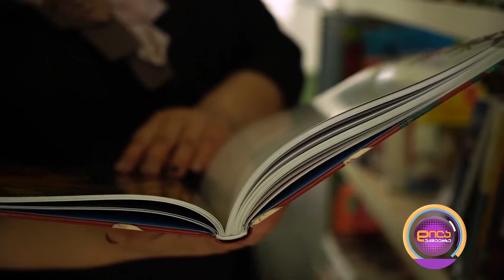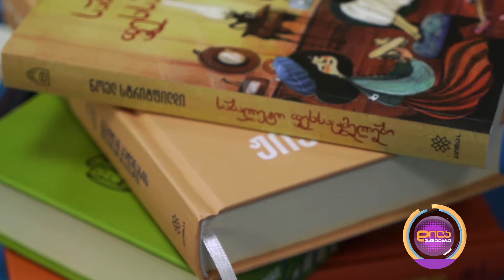რატომ არის აუცილებელი კლასგარეშე საკითხავი მოზარდებისთვის - დილა უქმეებზე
პალიტრა ელის საკითხავი არდადეგებისთვის.